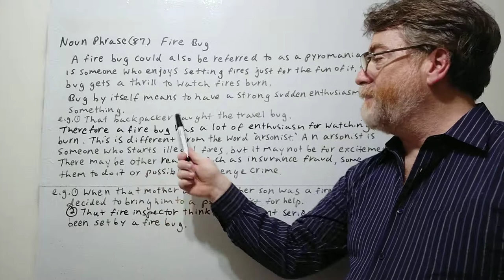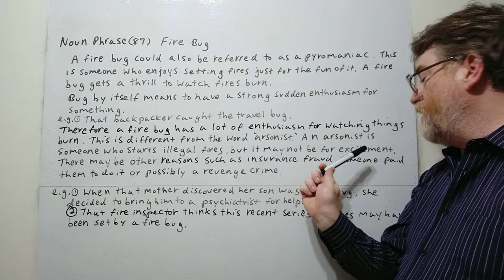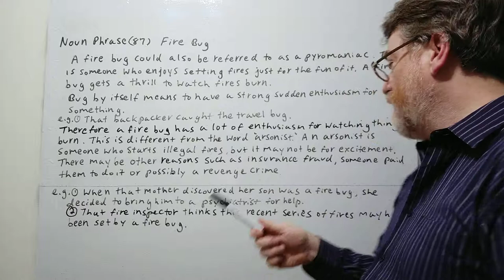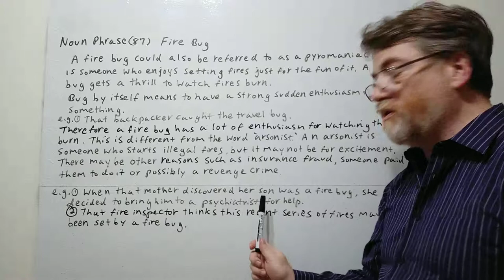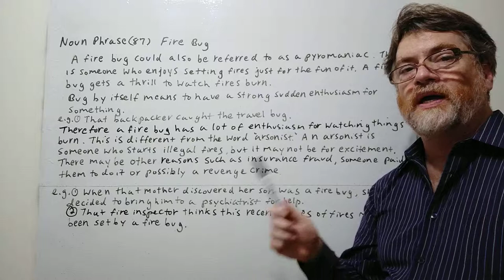English Tutor Nick P Noun Phrase (87) Fire Bug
In this video we will give the meaning of this noun phrase and give examples of its use.